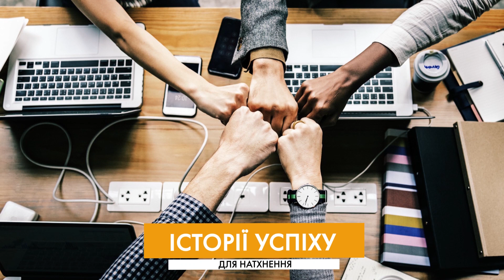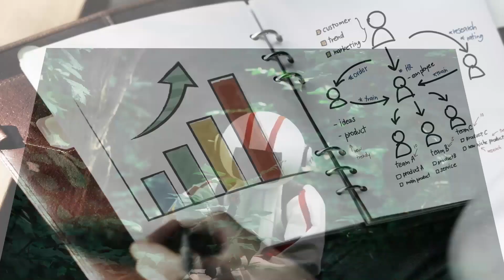Тепер я знаю. Випуск 14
Хто такий коуч? Як вдається тренувати людей досягати успіху?  Катерина Вустич поділиться порадами і  розповість про унікальність своєї професії  у програмі «Тепер я знаю».
Ведуча програми: Андріана Височанська, учениця дитячої медіа-школи «Тернопіль1».